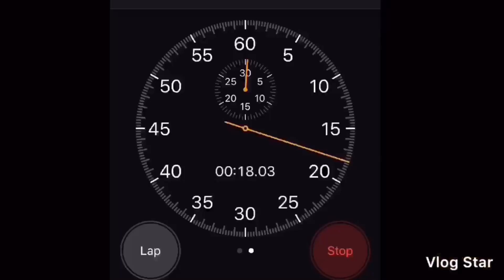Happy fall! Malachis Monday Morning Minute Motivation!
hey fam! enjoy! love you guys!